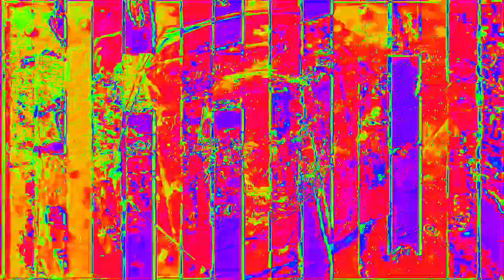[EPILEPSY WARNING] Movie 23 02 14 20h56m17s